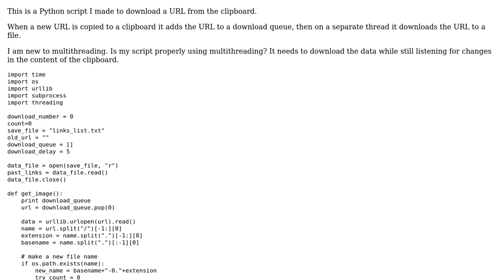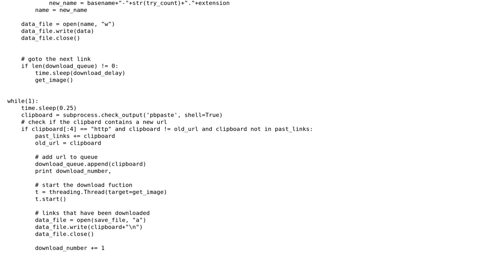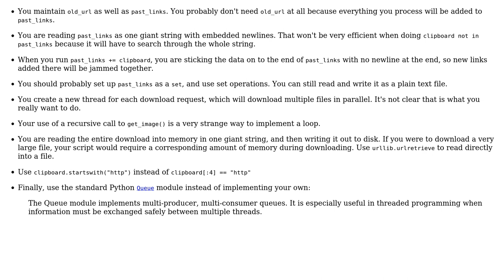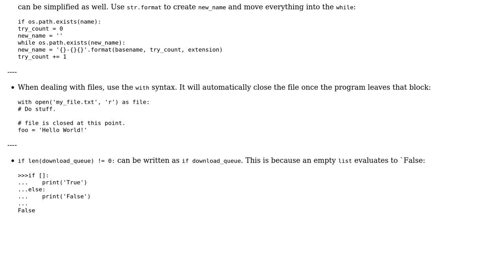Code Review: Download URL from clipboard (2 Solutions!!)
Code Review: Download URL from clipboard

With thanks & praise to God, and with thanks to the many people who have made this project possible! | Content (except music & images) licensed under CC BY-SA | Music | Images & others | With thanks to user kyle k user Jamal user Greg Hewgill user BeetDemGuise and the Stack Exchange Network Trademarks are property of their respective owners. You are responsible for your own actions.